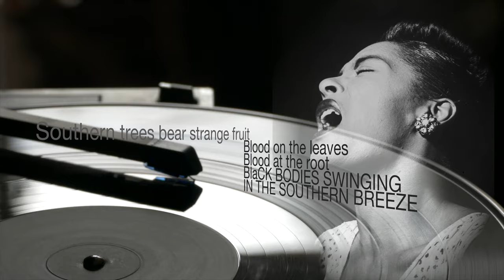For the Record: Justice for the global vaccine rollout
Why is the global rollout of COVID-19 vaccines so unfair?

B-roll: Videvo free downloads; Pixabay; Wikipedia/media